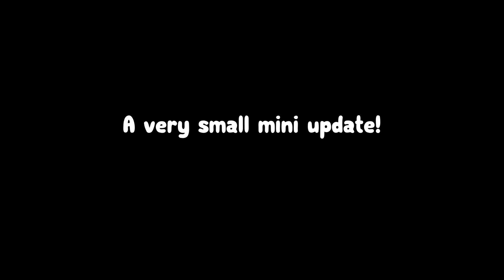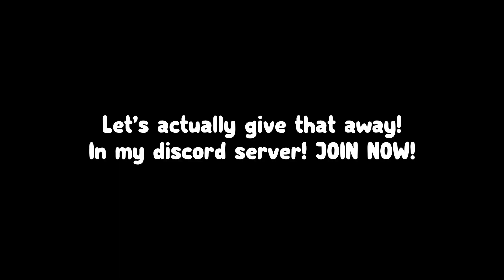100T+ GEMS! 💎🥳 I Got *NEW* Huge Skeleton In Pet Simulator X!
😎 What do you think of this new pet?!